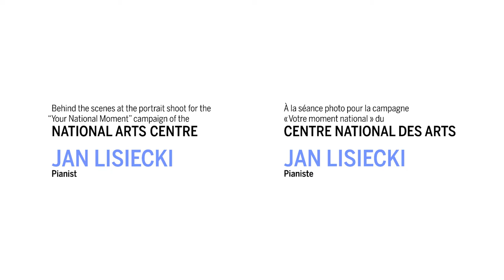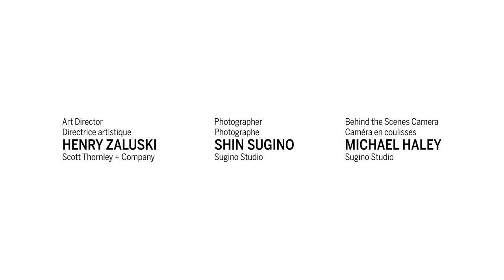Jan Lisiecki NAC photoshoot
When Jan Lisiecki was only ten years old, he stepped onto the stage to perform with the National Arts Centre Orchestra.
“The NAC musicians were extremely kind, though perhaps slightly skeptical. That’s only natural when you’re ten and playing with such an acclaimed orchestra. But they were very warm when they heard me play.”

La première fois qu’il s’est produit avec l’Orchestre du Centre national des Arts, Jan Lisiecki n’avait que dix ans.
« Les musiciens du CNA étaient tous très gentils, bien qu’un peu sceptiques. Ce qui est tout à fait normal : j’avais dix ans et je jouais avec un orchestre renommé. Mais ils ont accueilli ma musique avec beaucoup de chaleur. »